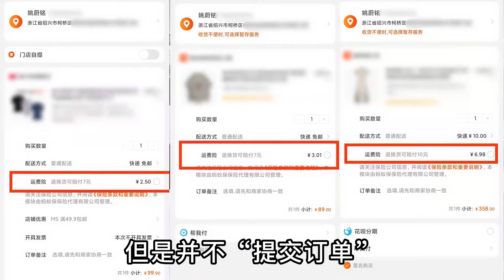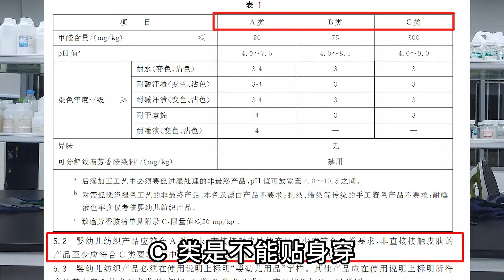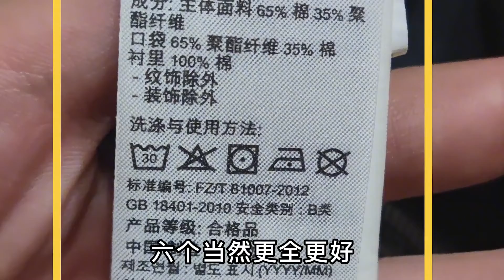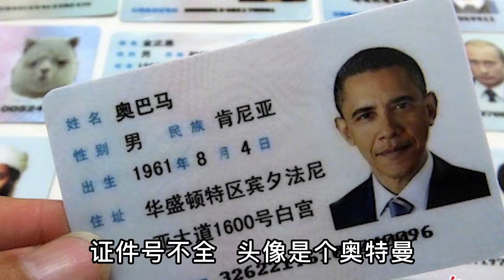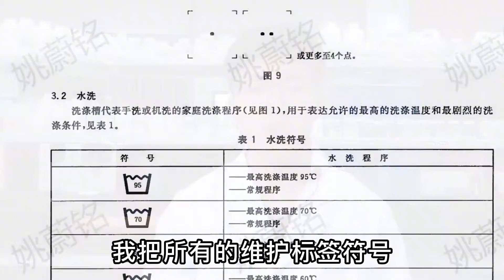如何選購衣服？紡織專業人士分享乾貨，避免踩坑！ 【姚蔚銘】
紡織品化學工程師如何專業的選購衣服？乾貨滿滿，避免踩坑！

推薦影片 \(^o^)/